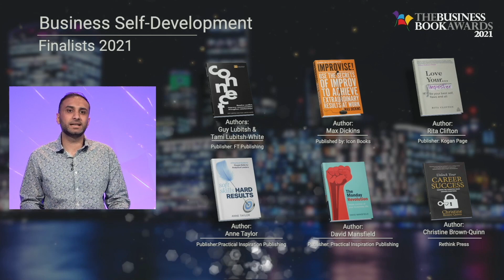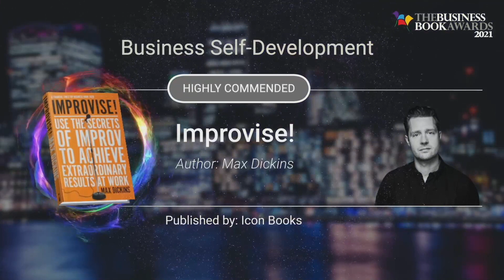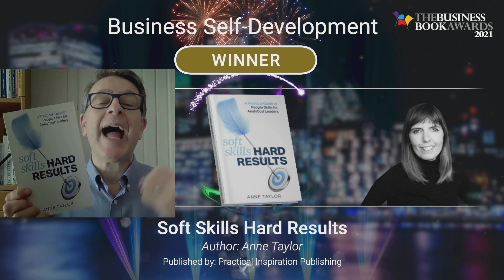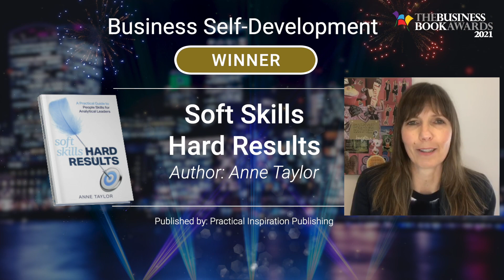Business Self-Development Book 2021 - The Business Book Awards